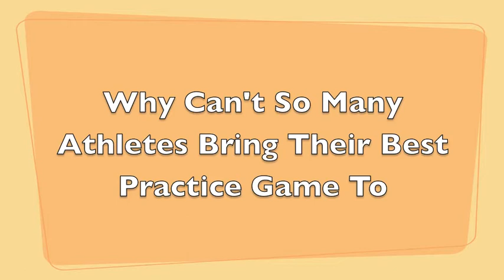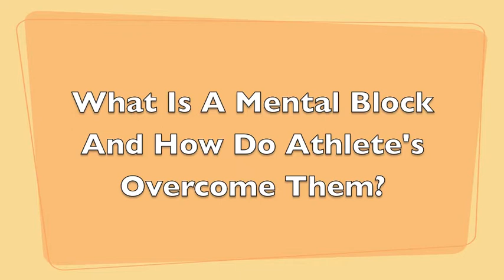How To Develop MENTAL TOUGHNESS - Craig Sigl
How to develop mental toughness

Why do athletes get performance anxiety?

The answer is different for each athlete, but it usually boils down to this...

Thinking about something bad or negative that could happen in the future causes anxiety and our bodies to respond as if we were in real physical danger!

To get the athletes out of that fear, I ask questions like, "If you don't win this upcoming match, will you lose all your friends? Your home? Will you be begging on the streets for food?

This gets them laughing and weighing the importance they placed on the match and how much they have worked themselves up with nothing more than a thought that isn't even reality.

Then I follow it up with, "ok, then what are you really afraid of that might happen if you lose or choke?"

Most worry they will "fail" and look stupid. So I ask, "What is failure?"

As I keep asking these types of questions, they begin to realize what they are really afraid of is feeling difficult emotions like embarrassment, disappointment, inadequacy, etc.

So the truth is athletes get performance anxiety because they are afraid of feeling their difficult emotions.

How do you help athletes get over performance anxiety and develop mental toughness then?

What athletes need to do is embrace their difficult emotions by understanding that all emotions are good and useful.

Yes, you heard me right, all emotions are useful...they are nothing more than a signal from our body trying to get us to act on something important.

Most coaches and even sports psychologist tell athletes to push away those difficult feelings "by just getting out there and doing it" or "tell yourself you are a winner."

But that is like putting a band-aid on a broken arm.

My mental toughness training is unique, because we teach a simple process athletes can quickly go through, whenever they are feeling a difficult emotion like fear, anxiety, or frustration.

Youth sports athletes really build confidence, when they feel ready to handle any difficult situation or emotion that comes up. That releases the FEAR of disappointment, embarrassment or other emotions that come from losing and then the anxiety disappears.

This is truly unique and different than the way any other mental training is taught and will make a HUGE difference to your athletes in their game and how they handle life!

Why can't, so many athletes, bring their best practice game over to competition?

This is, of course, also about anxiety in their sport.

So in addition to teaching them my process to deal with their emotions, we also teach athletes the best way to use making a decision and commitment to build consistency and take charge of their thinking.

You see, athletes have been told what to do all of their lives by parents and coaches. Teens are just beginning the process of transitioning to thinking for themselves.

Most athletes are not aware that the way they think and the thoughts they think about are a CHOICE.

This may sound simple, but it's very important. Athletes need to realize they have the power to decide what they think and believe.  They develop their mental muscle by conditioning it with repetition and practice -- just like in their physical training.

Once they do that, they can FOCUS on the things that improve their performance.

What is a mental block and how do athletes over come them?

Mental blocks stop an athlete from being able to perform a skill or maneuver they know how to do, but for some reason, just can't perform. Something in their mind holds them back.

This is where coaches and parents get very frustrated, because most of the time they don't know how to help their athlete break through it.

I believe all mental blocks are dissolvable and have successfully done it with 100's of kids.

The solution is to communicate with the body's intelligence, the inner mind, where the block was created.  Guided visualizations work extremely well for this purpose.

Using their imagination, stories, certain language patterns and metaphors reach past surface thinking and connect to what we call the athlete's "power mind" (also known as the unconscious mind).

The blocks are usually created to "protect" the athlete from something. We teach them how to reprogrammed their "power mind" to do it's job of protection in healthy ways that support the athlete.

When you get rid of the interferences, then focus, confidence, determination, and resiliency come more naturally and your athlete will have unbeatable mental toughness.